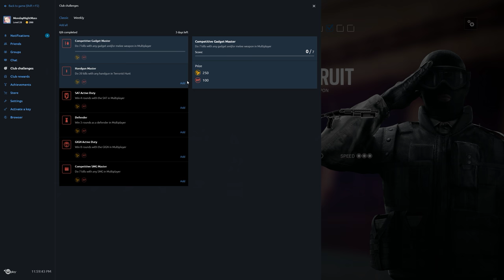Rainbow Six Siege + Part 1584 + Bank TDM Secure Area + White Noise pcgaming crew